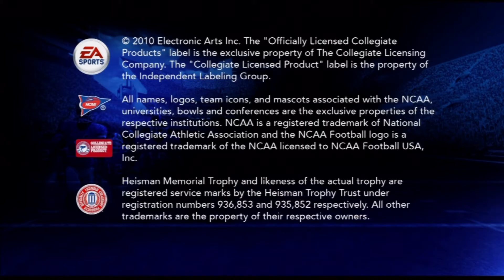Football Freelance #1 Colin Kaepernick: His potential and future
This week in the Football Freelance I discuss Colin Kaepernick's future and what he must do to take the next steps to become the great QB that analysts peg him as.

I apologize for some of my speaking struggles as I have Cerebral Palsy and work mostly to make sure I am understood rather than speaking quickly. Thanks for your understanding.